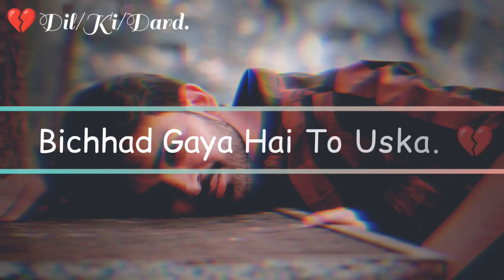new sad shayari2023😥🥀new heart💔broken shayari❤‍🔥😡emotional shayari WhatsApp status video sad shayari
2023 ke new shayari new Emotional shayari new heart💔broken shayari new Heart❤‍🔥toaching shayari
 , new WhatsApp status video new sad shayari new shayari status video Emotional shayari heart touching peotry